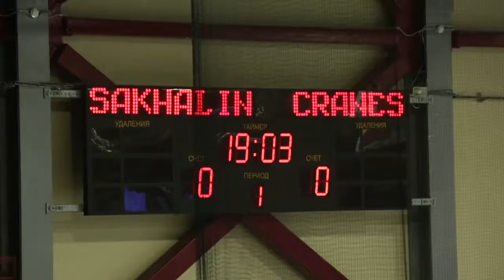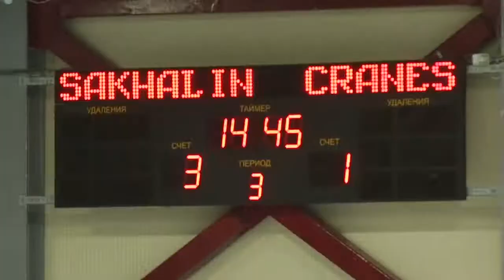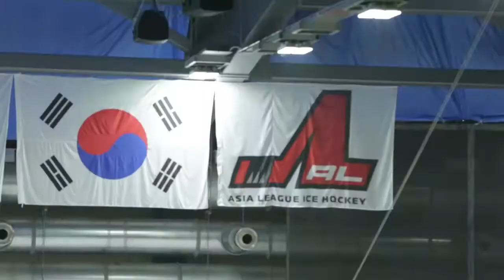Хайлайты. Лучшие моменты домашней серии с "Ниппон Пэйпер Крэйнс"